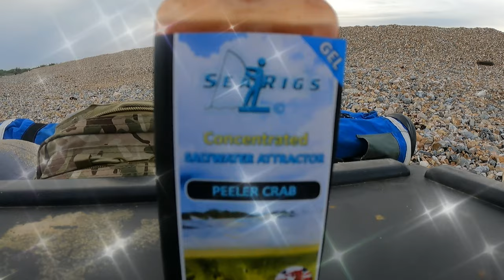We went for Hounds and Stingers and got Conger and dogs.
Another crack at the elusive Stingray. Pitching up on a south coat beach we give them another go at night with HW at 23:00. Expecting Hounds at the bare minimum we actually end up with a very unexpected bootstrap Conger and get the obligatory dogfish.